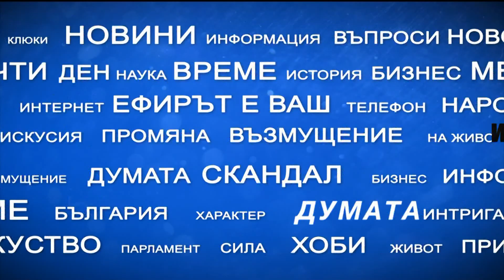"Имате думата" на 07.10.2018 - Оценка на референдума в Македония